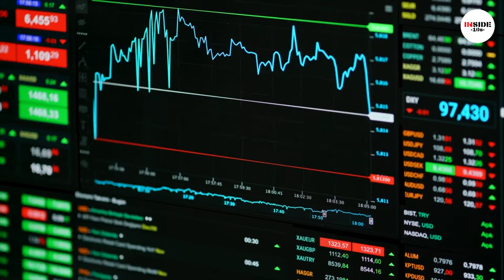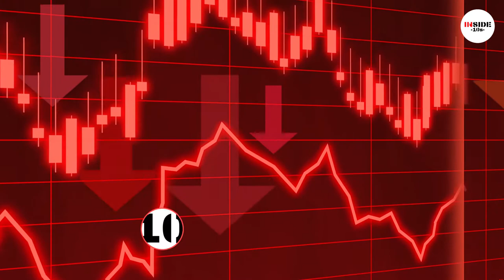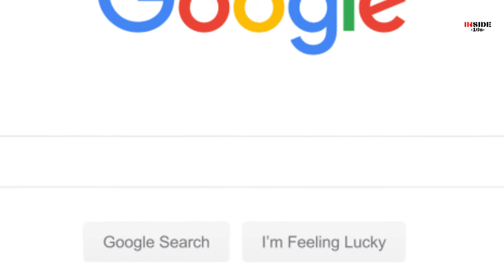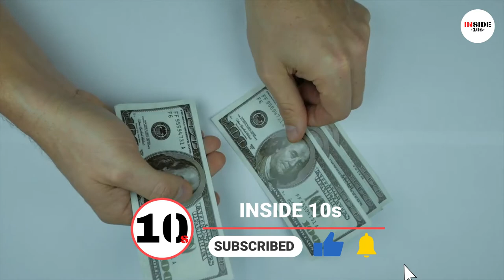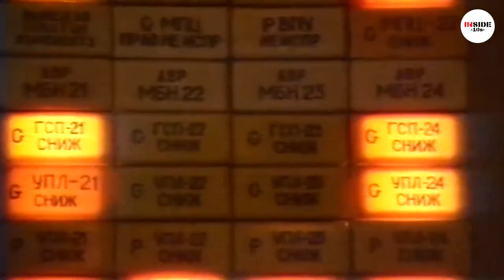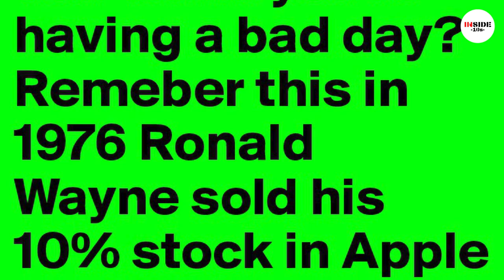10 Most Expensive Mistakes Made In History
Everyone makes mistakes, we are all human. However, you’ve probably never made a mistake as bad as this. These huge oversights and mistakes have cost these people millions. Here is our list of the "10 most expensive mistakes made in history".